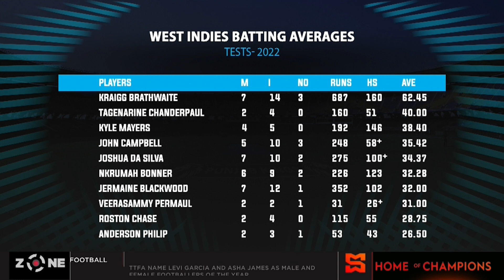Braithwaite wants team to "show fight" on tour, WI in ZIM for Tests, ODI and T20 starting on Feb 28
The Zone previews the West Indies vs Zimbabwe series.